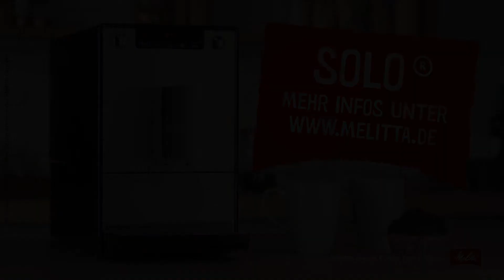Melitta® Solo® - Genuss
Purer Genuss
Der schlanke Kaffeevollautomat fokussiert sich auf das Wesentliche: purer Kaffeegenuss aus frisch gemahlenen Kaffeebohnen. Hinzu kommt das reduzierte Design, die kleinen Abmessungen und die einfache Bedienung. Manchmal ist weniger eben mehr – mehr Genuss und mehr Platz.

Purer Kaffeegenuss auf höchstem Standard.